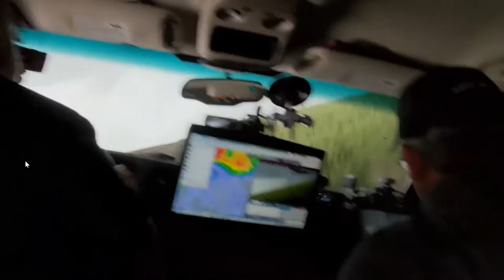Storm Wranglers Tornado Headed Toward Dodge City, Kansas